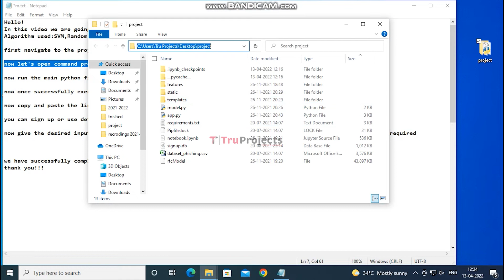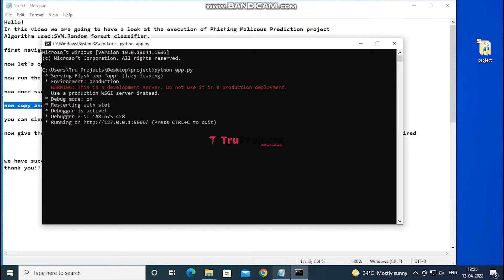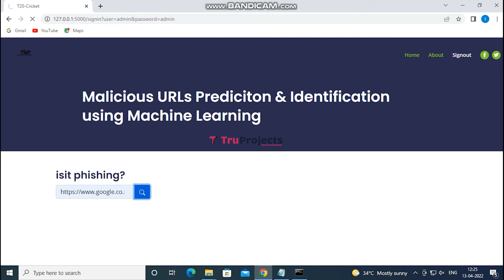Phishing Malicious url Prediction and analysis using machine learning